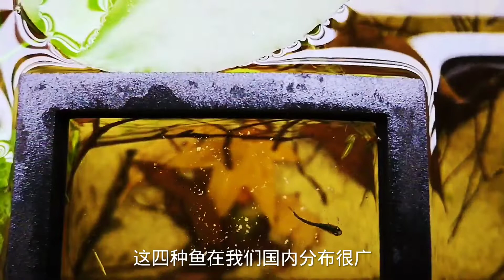国产小型观赏鱼，小水塘有很多，鱼缸连过滤都不用